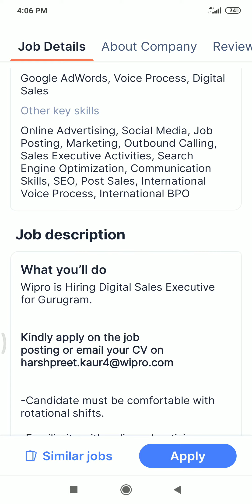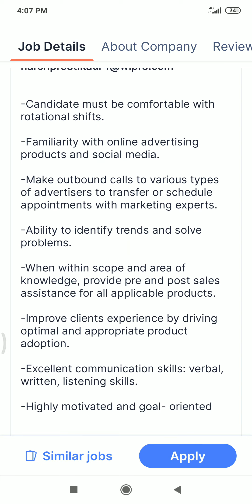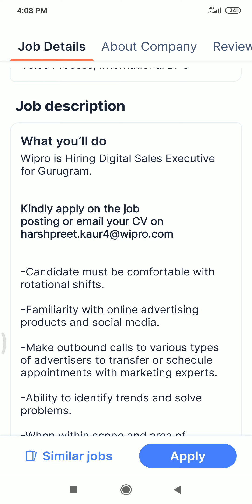Wipro hiring for Digital Sales Executive | Earn up to 35,000 per mth .